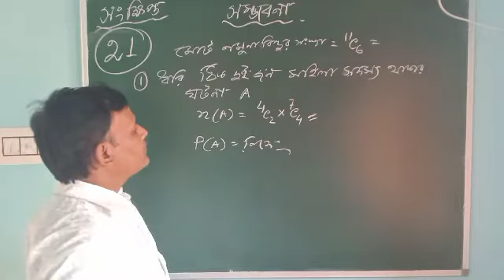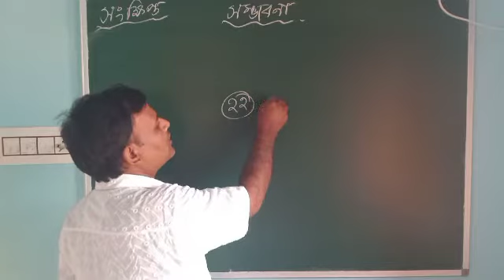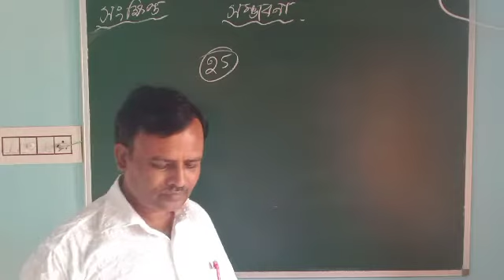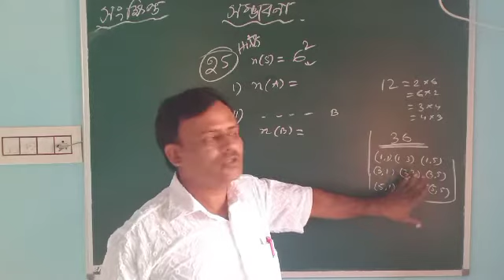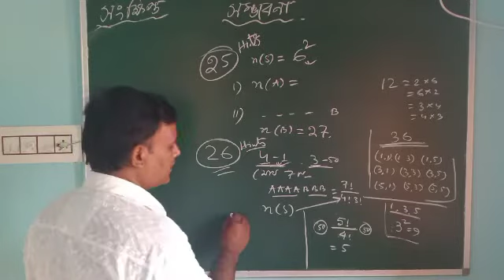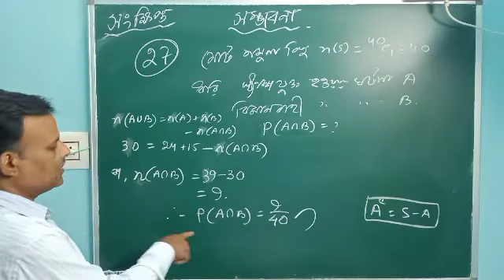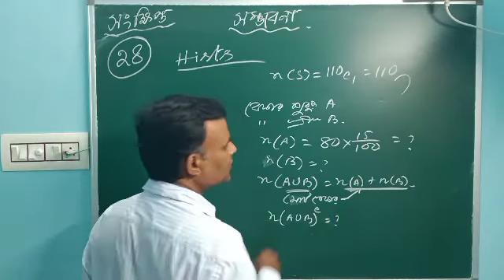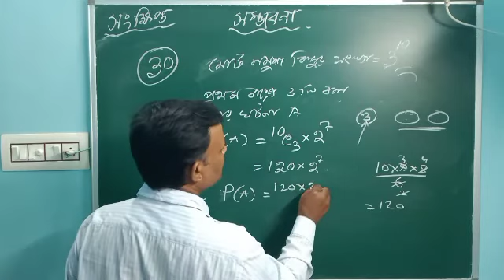সম্ভাবনা || PROBABILITY || CLASS XI || Ex 4 (সংক্ষিপ্ত 21 - 30) || S.N. Dey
এই ভিডিও টি সম্ভাবনাতত্ত্ব এর সংক্ষিপ্ত 21থেকে30 এর অঙ্ক গুলো কিভাবে হচ্ছে, কেন হচ্ছে এসবের ব্যাখ্যা দেওয়া হয়েছে skip না করে ভিডিও টি দেখলে সম্ভাবনা সম্বন্ধে যাবতীয় প্রশ্নের উত্তর পেয়ে যাবে।  ছাত্রছাত্রীদের চিন্তা শক্তি তথা মেধার যাতে বিকাশ ঘটতে পারে তার জন্য সমস্ত অঙ্ক গুলো পর পর করে দেওয়া হয় নি। S.N.Dey -- বইয়ের  Ex 4 এর সংক্ষিপ্ত 21 থেকে 30 পর্যন্ত প্রশ্ন গুলোর সমাধানের জন্য উপযুক্ত পদ্ধতি নিয়ে আলোচনা করা/ সংকেত দেওয়া হয়েছে।

এর আগে যে ভিডিও গুলো দেওয়া হয়েছে নিচে তার playlist এর লিঙ্ক নীচে দেওয়া হল: